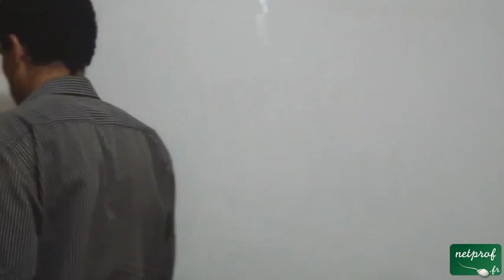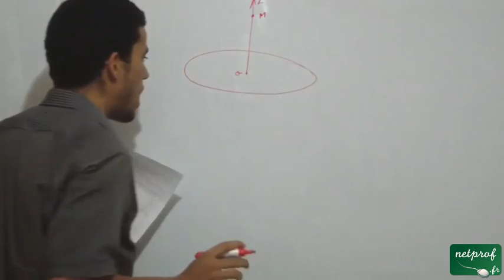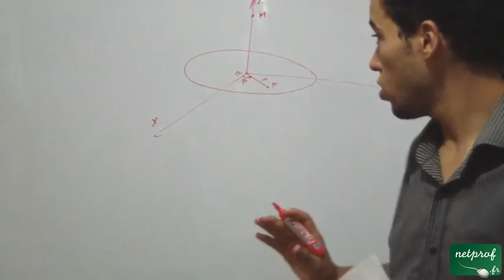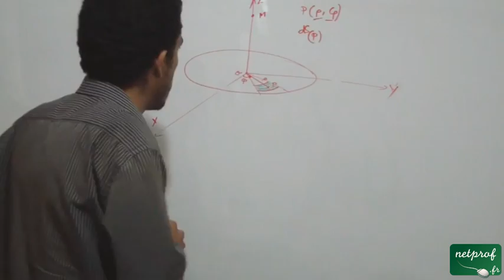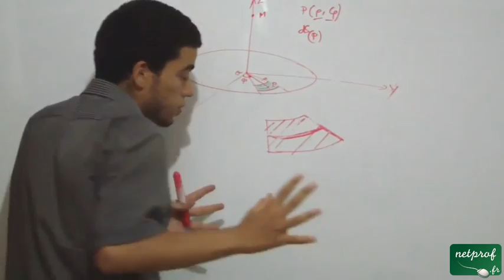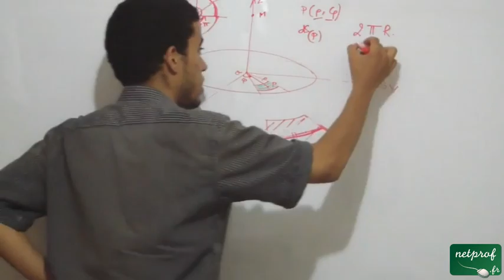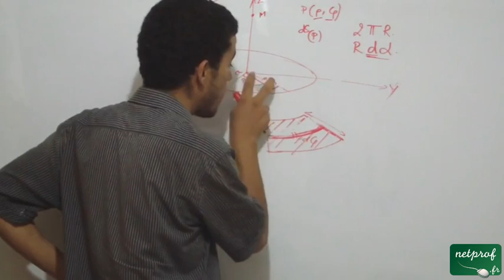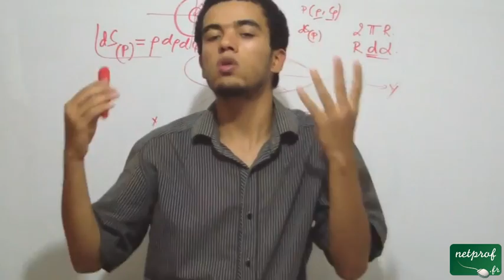Champ créé par un plan infini, part1